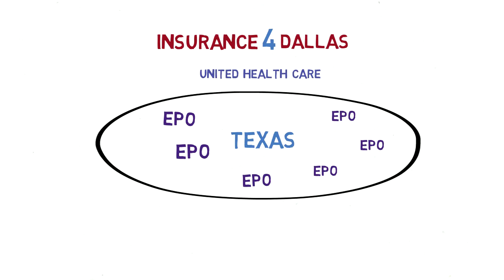10.) EPO Network